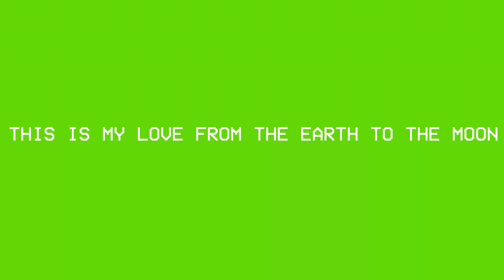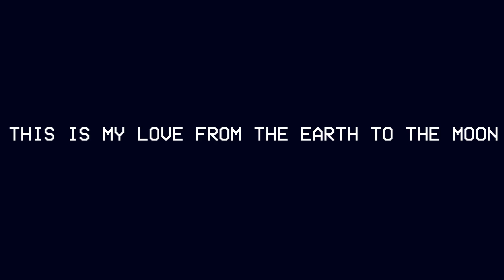Troublesome Frank - Synthetic Swoon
Brand new single, taken from my just published record "Usb Ports Are Never Enough Ep - Part 2"